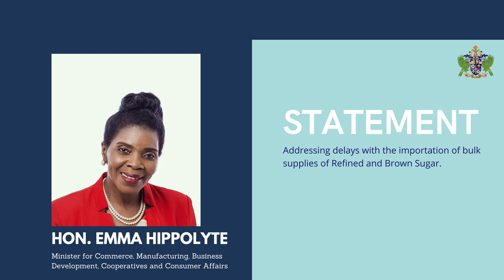Kwéyòl Statement: Retards rencontrés dans l'importation de sucre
Déclaration du Ministre du Commerce, Hon. Emma Hippolyte